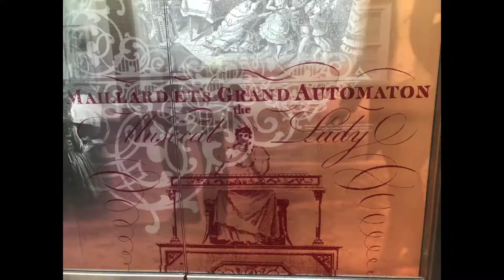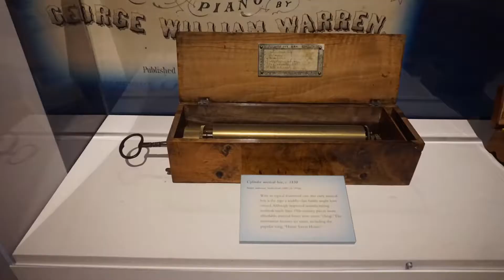The Morris Museum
We sought out the Morris Museum in Morristown, New Jersey, to see its outstanding collection of Victorian-era automata, figurines and musical instruments that run on clockwork. In addition to this world-class collection, the museum surprised us with a significant Native American craftwork exhibit, the geology of NJ, and a handful of rotating galleries.